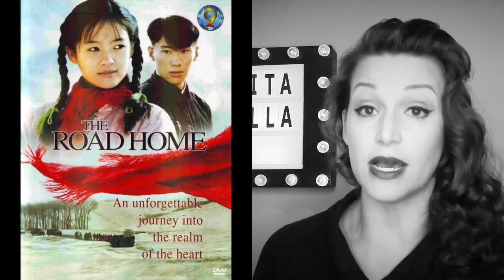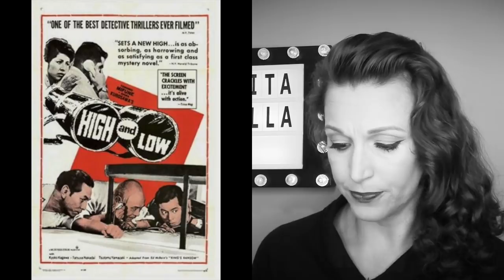Foreign Films You Need To See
The principal inspiration for this channel is cinema...Not only will I talk about movie fashion here but also the movies that have inspired me, period.  Foreign films should never be overlooked.

Heres why.